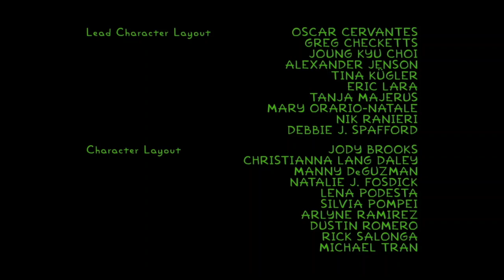Treehouse of Horror XXXIV - End Credits